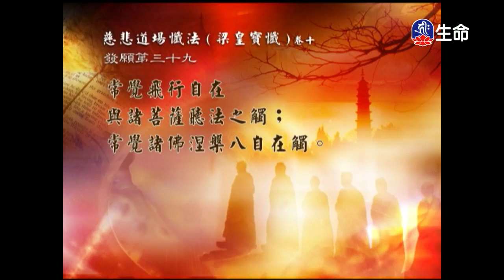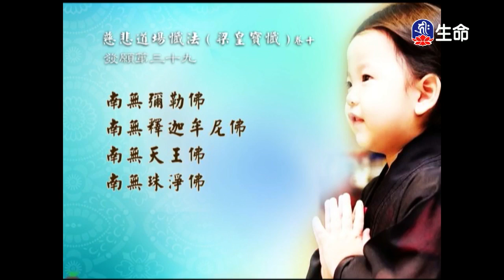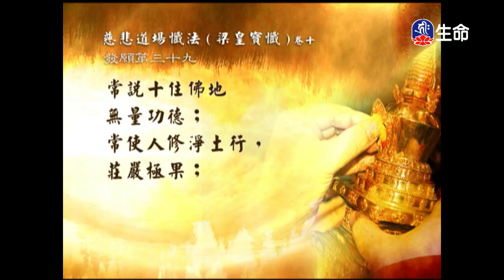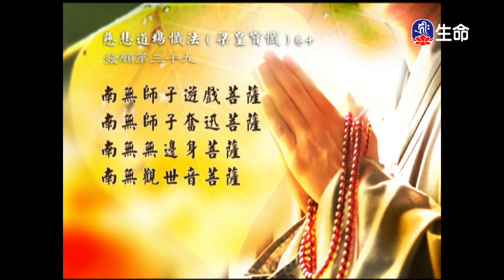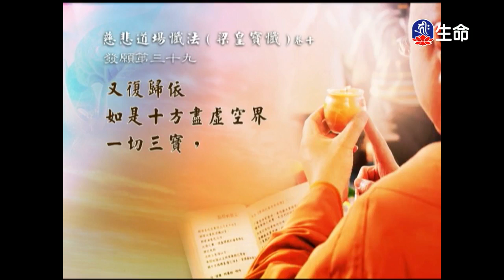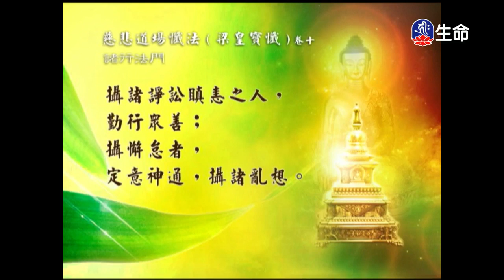經典讀誦-1_(lifetv_20200209_04:30)